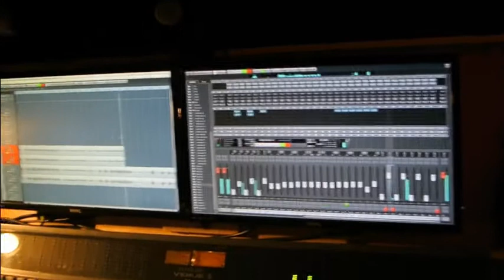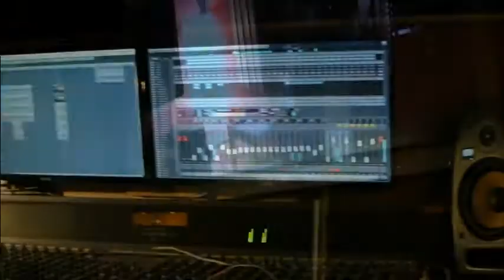Studio Schlager Violence pt.3 - CVOKAAAL SESSION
nahrievanie cvokalov v SMT studio